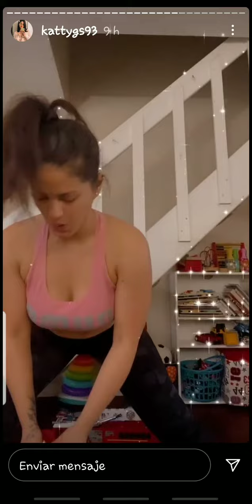KATTY GARCIA COCINANDO Y HACIENDO EJERCICIOS 16-03-21